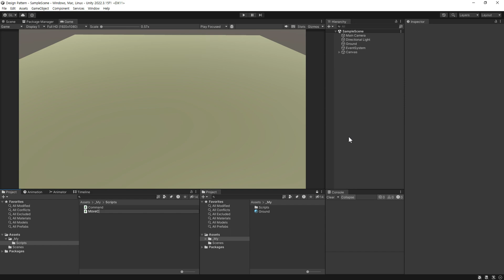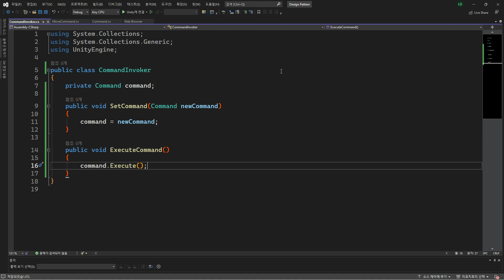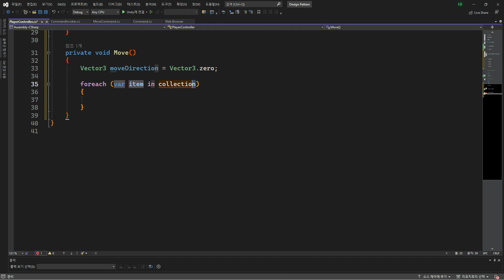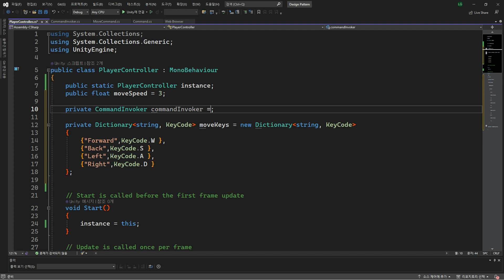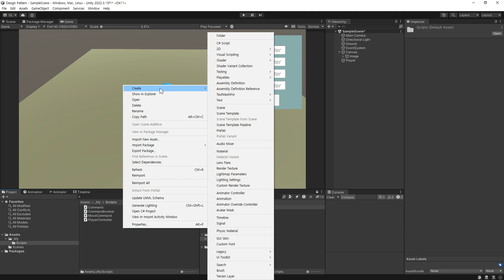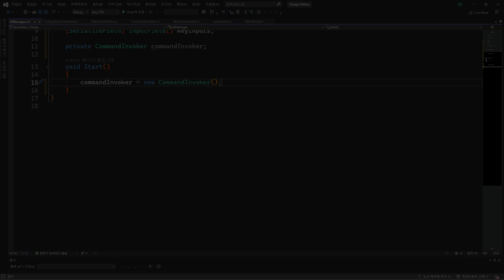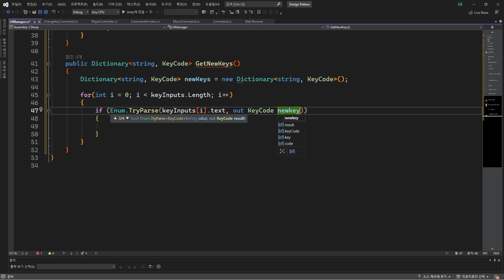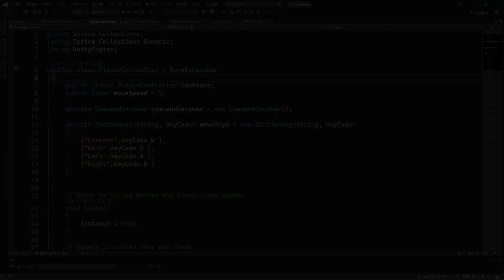[Unity] 디자인 패턴 - 커맨드 패턴 - 캐릭터 이동과 이동 키 변경 방법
디자인 패턴중에서 커맨드 패턴에 대한 영상입니다.
코드에 대한 고민을 하면서 공부하고 생각하면서 만든 영상입니다.
잘못된 부분이 있다면 댓글 남겨주시면 감사하겠습니다.
영상 제작에 힘이 될 수 있게 멤버십으로 후원을 해주세요.

0:00 Command Pattern 인트로
0:29 Command
0:52 MoveCommand
2:11 CommandInvoker
3:06 PlayerController
6:12 ChangeKeyCommand
7:25 UIManager